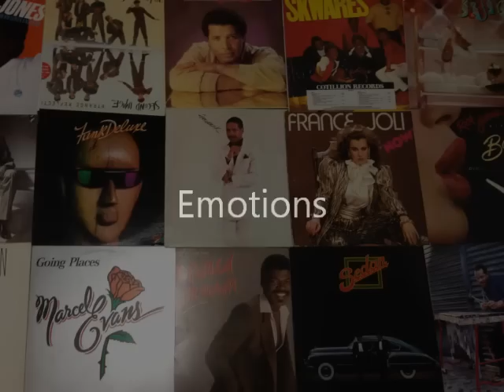Emotions- Giving You All I Got (1985)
R&B/ Soul from The Emotions